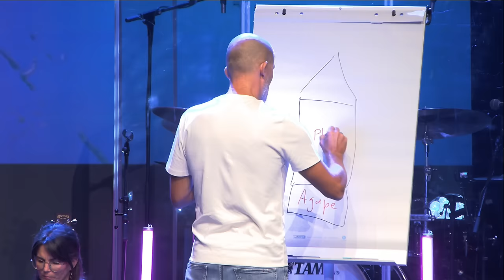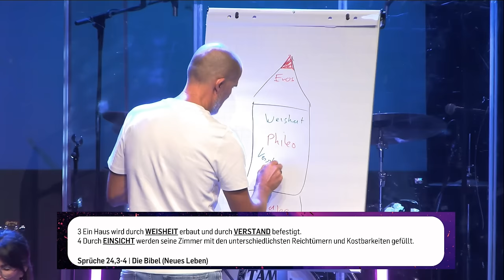Wie werde ich mit Gottes Hilfe beziehungsfähig? | Frauke & Tobias Teichen | Days of Power: Session 4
In der 4. Session der "Days of Power" geben Frauke und Tobias Teichen wertvolle Einblicke, wie man mit Gottes Hilfe beziehungsfähig wird. Sie teilen in einer Q&A Runde persönliche Erfahrungen und praktische Tipps, um gesunde Beziehungen aufzubauen und zu pflegen.  Lass dich ermutigen, Gottes Weg für deine Beziehungen zu entdecken und zu folgen.

𝐁𝐈𝐁𝐄𝐋𝐒𝐓𝐄𝐋𝐋𝐄𝐍 𝐈𝐍 𝐃𝐈𝐄𝐒𝐄𝐌 𝐕𝐈𝐃𝐄𝐎:
Epheser 5,31-32
Sprüche 24,3-4

00:00 Intro
00:19 Einleitung
02:10 Partnerschaft & Beziehungen sind Katalysatoren um Jesus ähnlicher zu werden
04:06 Geistliche Reife macht uns beziehungsfähiger
05:08 "Das Ehe-Haus"
10:59 Beispiele wie investiert man in Beziehungen
20:50 Beginn Q&A Session
21:25 Frage 1: Wie geht ihr mit Unterschieden um?
25:14 Frage 2: Wie streitet man richtig?
31:57 Frage 3: Wie bereite ich mich als Single auf die Ehe vor?
34:55 Frage 4: Was wenn ich mich in einen nicht christlichen Menschen verliebe? Wie bringe ich meinem Partner zum glauben?
39:54 Frage 5: Wie lernt man als Paar zu beten? & Wie wichtig sind gemeinsame Hobbys?
44:17 Buchtipps
45:03 Gebetsübung: Wie hole ich die erste Liebe zurück?
48:02 Outro